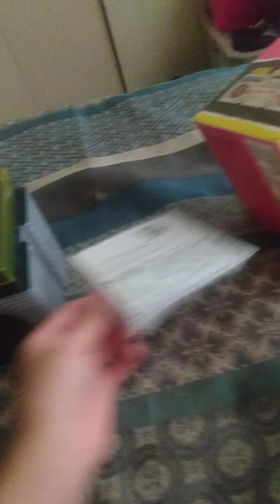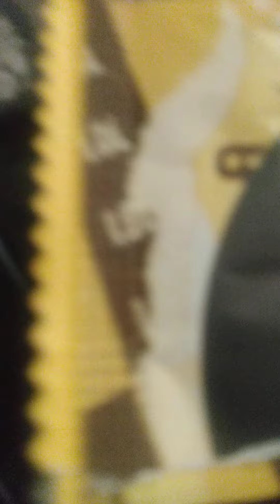LoL Surprise Reveal.